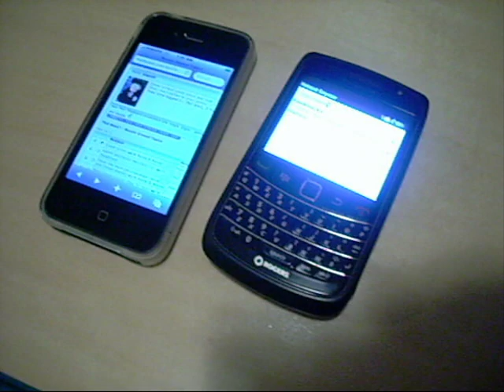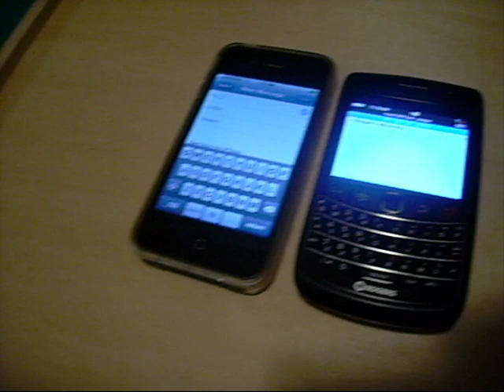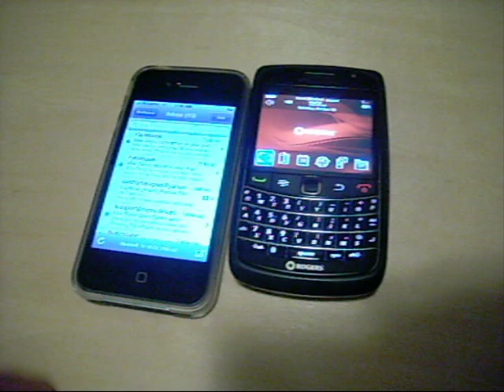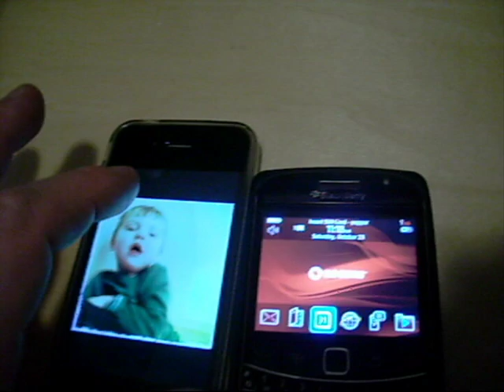my kids review of iPhone 4 and the Blackberry Bold 9700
These are Rogers GSM phones.  The Blackberry 9700 and the iPhone 4.  I was hoping to go more in depth on them but my kids decided to intervene and start checking them out.
the one boy is two years old so cut him some slack.